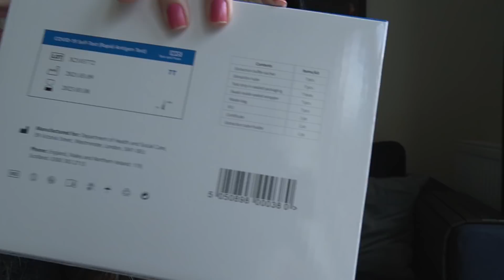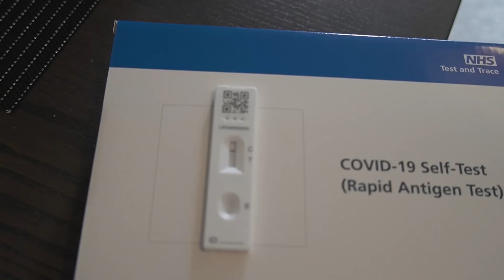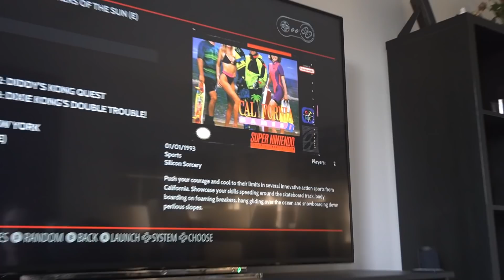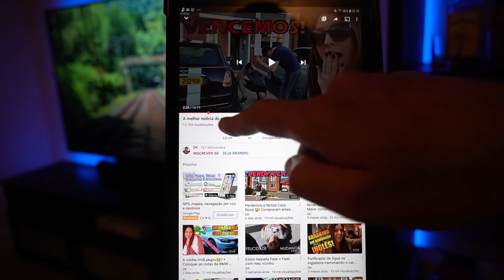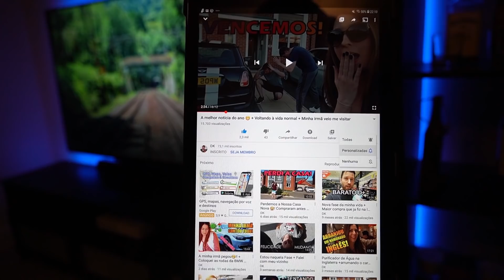Dei o PRESENTE dos SONHOS para a BRUNA + Teste Instantâneo + Upgrades na BIKE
Quer dar aquela fortalecida ? Seja membro desse canal!

Brasileiro na Inglaterra
Vídeos novos todos os Domingos às 11:00 Horário de Brasília.